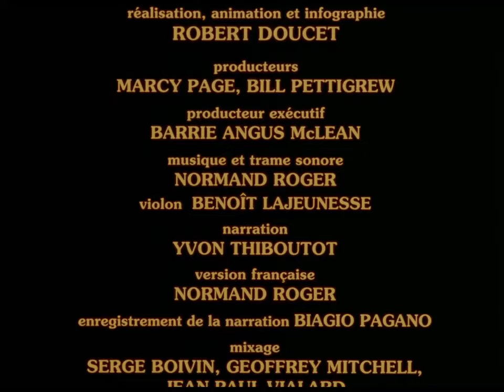La Chasse Galerie: French Canadian Folktale with English subtitles & Deutsch untertitel